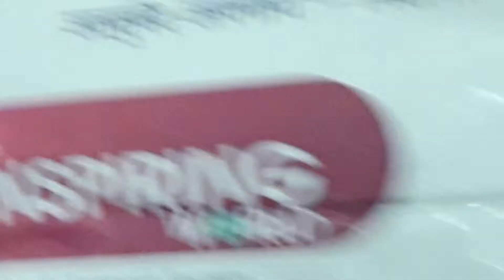DHARANI DHAR DEKA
IMC MEETING AT FATASIL